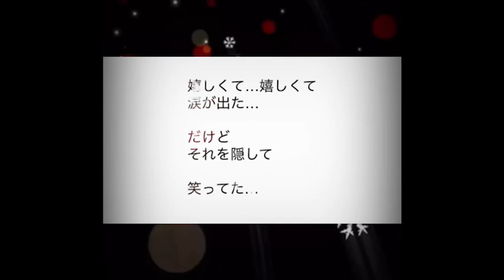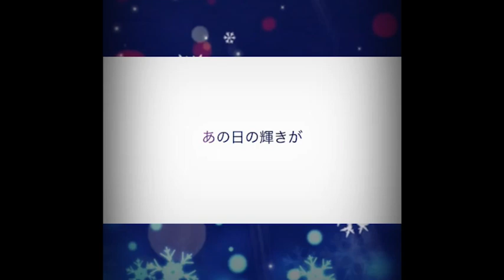あの日の輝き【The brilliance of that day】(Original）/AKIHIKO(Lyrics）& YUKI(Vocal) &SUMIKO T.(Music）Collabコラボ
先月UPしたオリジナル曲「あの日の輝き」ですが、
YOUTUBE FRIEND のAKIHIKOさんが作詞、山根由季さんが歌ってくださいました。
三人のコラボは本当に久しぶりなのです。。
そしてAKIHIKOさんのセンス溢れる詞とゆきさんの艶やかで美しい歌声が本当に素敵な
コラボ作品に仕上げてくださいました。
ゆきさんは素敵なセカンドストーリーも考えてくれて間奏部分に書き込まれています。
クリスマスの編集も可愛いですね。そのまま動画使わせていただきました。
久々のコラボ、「あの時の感動」が再び・・・そんな気持ちです。
AKIHIKOさん、ゆきさん、この度は素晴らしいコラボをありがとうございました🙏

This is the original music that I uploaded last month,
my friend AKIHIKO and YUKI collaborated with me.
Thank you for the wonderful collaboration , my friend AKIHIKO and YUKI 🙏

〜あの日の輝き【The brilliance of that day】〜
  Lyrics ・AKIHIKO TAKAHASHI
  Vocal ・YAMANE YUKI (山根由季）
  Composer ・SUMIKO T.